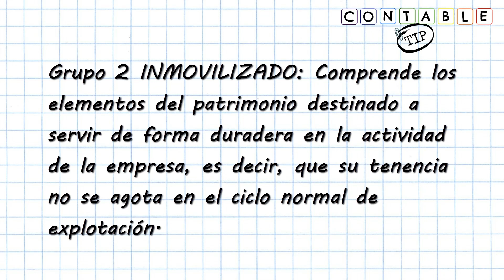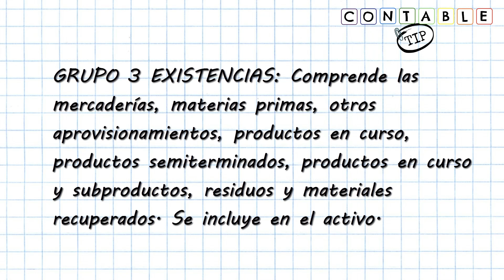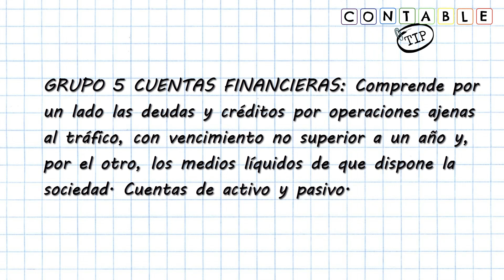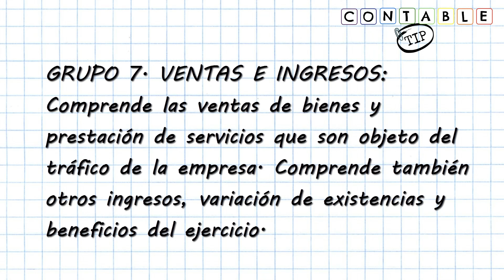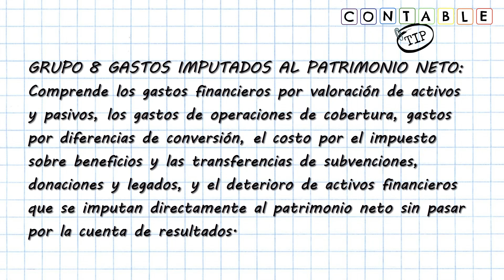PGC- GRUPOS DE CUENTAS EN ESPAÑA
Continuando con el estudio del Plan General de Contabilidad en España, hoy analizamos el cuadro de cuentas.